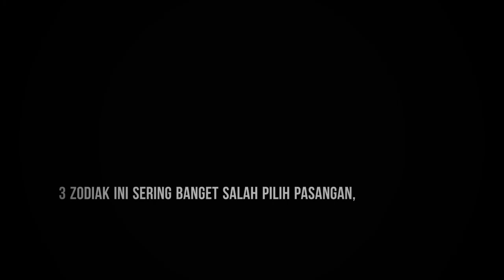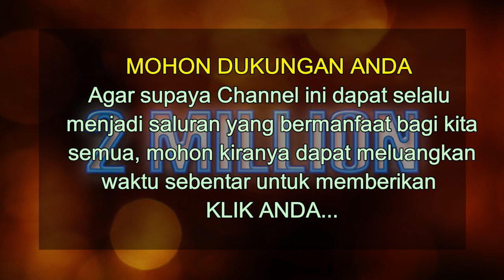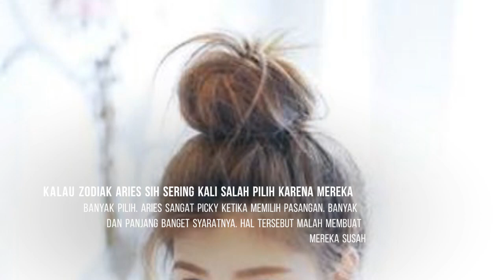3 ZODIAK SERING SALAH PILIH PASANGAN 👫